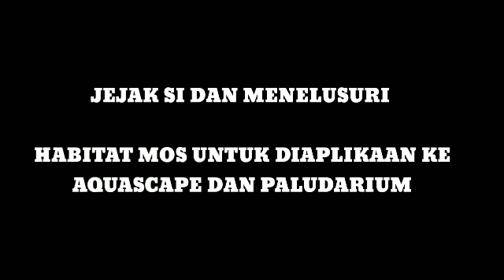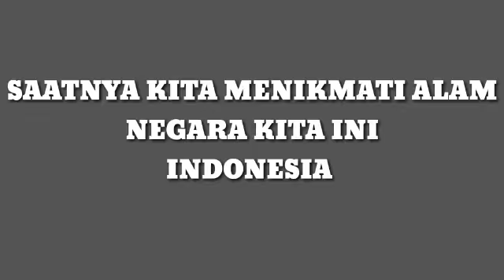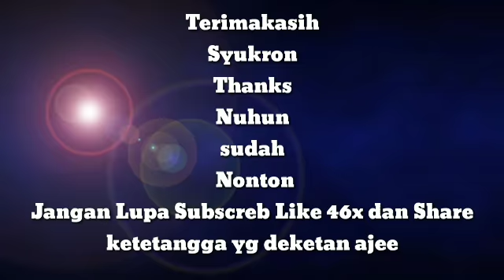HUNTING TANAMAN AQUASCAPE ,KOCAK BIKIN NGAKAK ADA SULAP SULAP JUGAK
Hunting Tanaman hias aquascape, bantu penuh dengan kegilaan khas
 SI DAN yg terinsfirasi lawakannya bang komeng..
nah yg menarik lagi juga dalam konten sulap ini SI DAN dikemas  baik Sulap dan editan yg Norak banget orang buta aja males nonton

semoga penonton setia saya terhibur, klo ga terhibur terjun payung juga boleh asal jangan payung sosis.

sekian

" untuk pemesanan aquascape maupun hiburan sulap silahkan